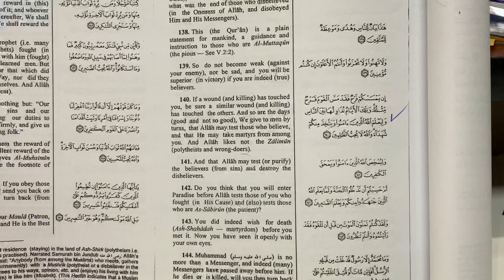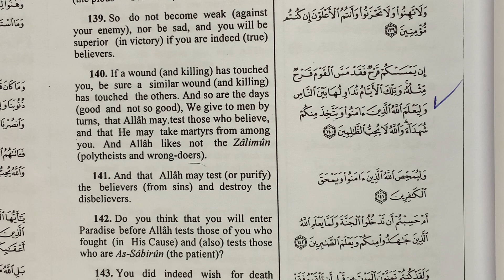Learn Arabic&English through The Holy Quran (Surat Al-Imran, verse 141)